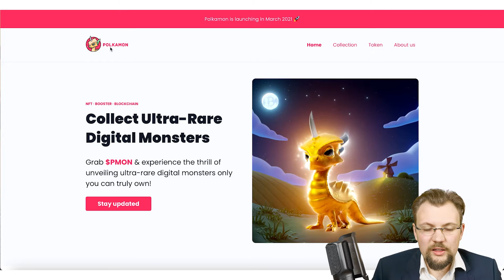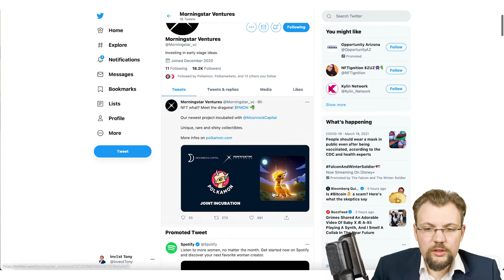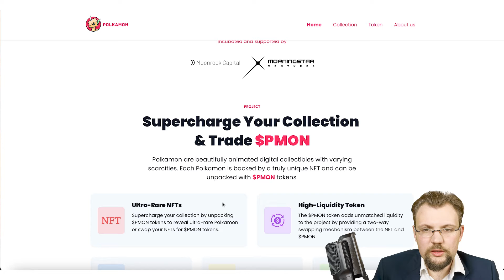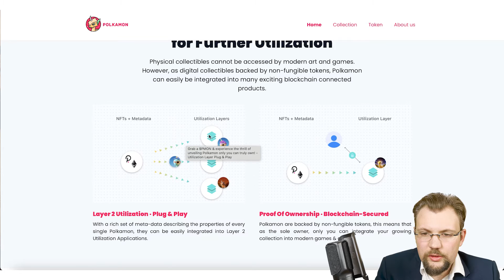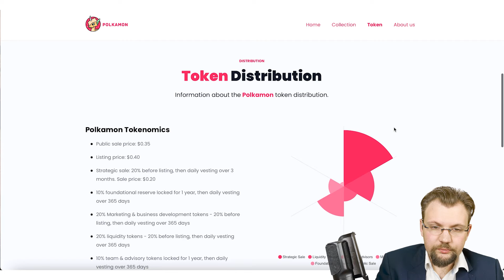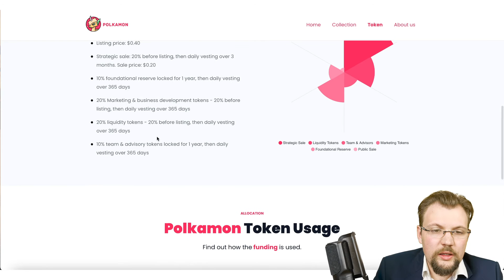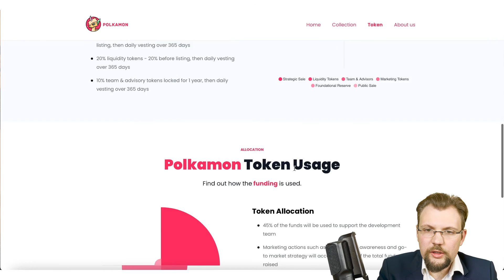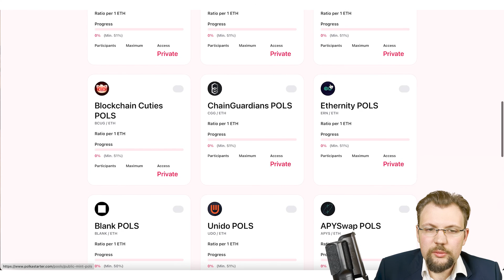POLKAMON NFT альткоин который даст Х100! Кто стоит за ПОЛКАМОН? Где купить $PMON Polychain Monsters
Это обзор на новый NFT проект в котрый инвестировали киты крипто мира. Что такое POLKAMON, где его купить? какая цена у $PMON Возможный листинг на Polkastarter. В этом видео я рассказываю о новом проекте который может дать иксы. Риск велик но и награда может быть существенной. Инвестируйте на свой риск. Новое ICO март 2021.
Altcoins 2021 - сезон альткоинов открыт! Альткоины, которые вырастут! Что такое полкамон?

Таймкоды:
Альткоины прогноз от Инвест Тони и канала Инвест Хакинг.
А еще: биткоин, bitcoin, криптовалюта, альткоины, btc, ethereum, инвестиции, эфириум, eth, трейдинг, эфир, курс биткоина, ripple, crypto, биткоин обзор, криптовалюты, рипл, биткоин новости, биткоин прогноз, litecoin, binance, xrp, блокчейн, крипта, цена биткоина, ltc, прогноз, dash, альткоин, лайткоин, cardano, заработок, альткоины 2021, бинанс, сезон альткоинов, торговля биткоином, рост биткоина, новости криптовалют, defi, анализ, обучение трейдингу, ethereum classic, технический анализ, деньги, финансы, ммкрипто, bnb, биткоин 2021, bitcoin прогноз, ada, альткоин сезон, биткоин заработок, kirill evans, zcash, рынок криптовалют, биткоин 2020, doge, mmcrypto, аналитика, цена, памп, ethereum 2.0, теханализ, туземун, крипто, график, etс, илон маск, flow, dapper labs, dot, биржи криптовалют, polkadot, coin post, zec, профит, майнинг, альткоины которые вырастут, золото, купить биткоин, главные финансовые новости, binance coin, сатоши, bitcoin cash, альткоины прогноз, siacoin, mmcrypto bitcoin, биток, кредитное плечо, торговля на бирже, шорт, как заработать в интернете, прогноз биткоина, новости биткоин, cryptocurrency, лонг, фибоначчи, слезы сатоши, биткоин анализ, bybit, графики, обзор биткоин, trader 80/20, биржи, торговля, токен, eos, эфириум обзор, альткоины 2020, дефи, bch, биткон прогноз, топ, полкадот, nft, виталик бутерин, криптовалюта эфириум, altcoin, cro, tezos, uniswap, альткоины февраль, ethereum 2021, atom, profit, эфириум прогноз, bitmex, как торговать, токены, анализ рынка, биржа, свечи, халвинг биткоина, как купить биткоин, xlm, как, phemex, duedex, анализ биткоин, маржинальная торговля, кардано, торговля с плечом, stellar, trading, биткойн, зоны дисбаланса, link, трейдер 80, трендовые, altcoins, как торговать на бирже, инвестиции в криптовалюту, как выбрать альткоин, анализ альткоинов, обзор, ripple xrp, blockchain, ont, биткоин киты, халвинг, криптопортфель, xem, nem, альткоины обзор, бизнес, альткоины которые нельзя продавать